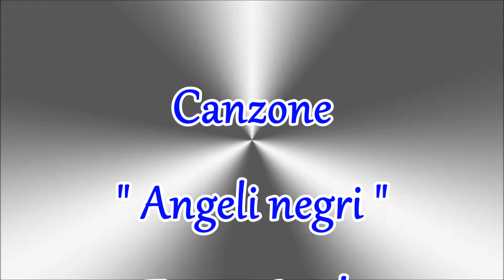Angeli negri - Cover Acustic Live Manjra 244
Canzoni Italiane Cover Acustic Live : " Angeli negri " Fausto Leali - Luciano Tajoli Esecuzione di Mologni Flaviano Manjra